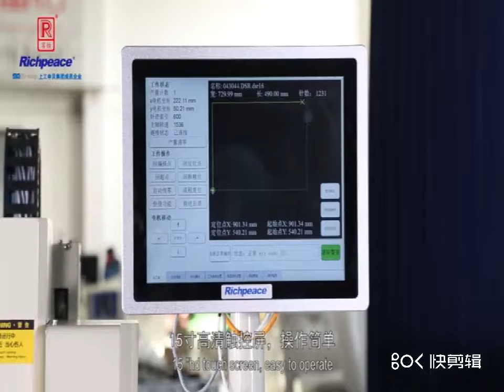Richpeace Automatic 360 Degree Rotating Head Single Needle Sewing Machine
Application: pillowcase, baby quilt, cushion cover and other small size textiles.